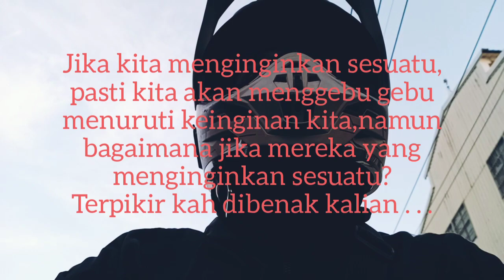PISANG GORENG RASA PEDULI | ALA TKI NDESO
Assalamualaikum sahabat ku dimanapun kalian berada semoga kalian sehat selalu,kali ini saya ingin memberikan informasi tentang orang yang jualan aneka gorengan khususnya pisang goreng ditaichung,dan disini saya sedikit berbagi dengan sesama , walaupun hanya makanan ringan semoga dapat meringankan beban diperut mereka.

Like komen and share ya 🌏